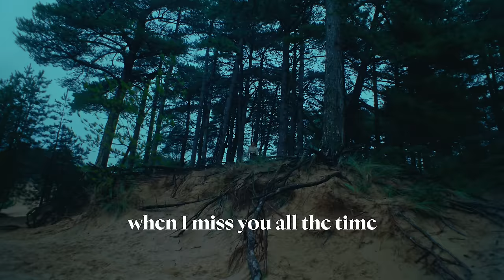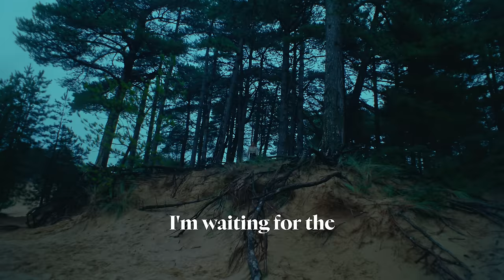Repiet & Julia Kleijn - Feels Like (La La La) (Official Music Video)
🎵 Repiet & Julia Kleijn - Feels Like (La La La) 🎵

Lyrics:

Got my heart stuck on desire
Cause I want to keep you close
And If you can burn my fire

I’m stuck in the middle of the night
Cause all I do is try
I’m waiting for the time to be alive
I can’t do this right when I miss you all the time
And my head feels like

Repiet,Julia Kleijn,Tiktok,Feels Like,La La La,HitSong2023,RepietMusic,JuliaKleijnMusic,MusicDiscovery,tiktokmusic,Spotifyrelease,Stutterhouse,Edm,Dance